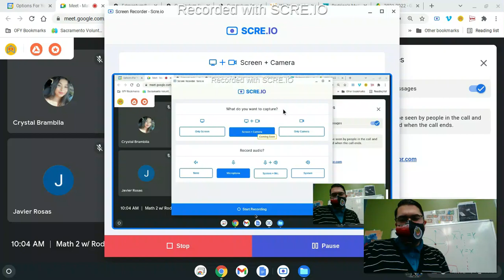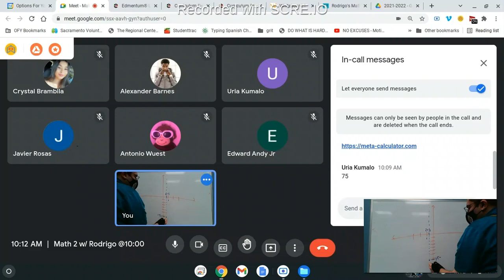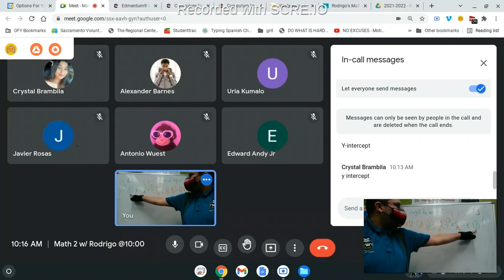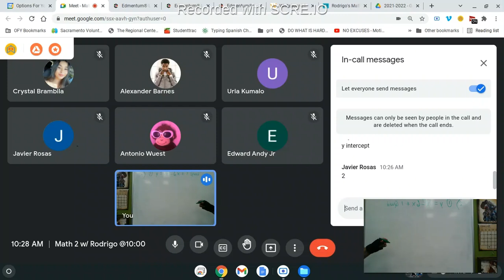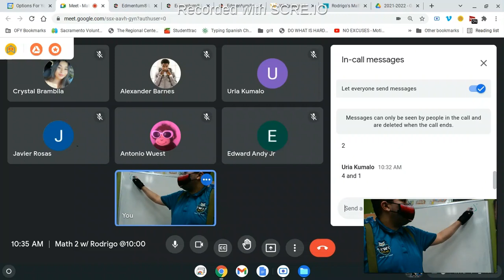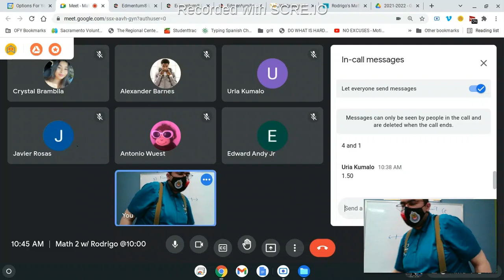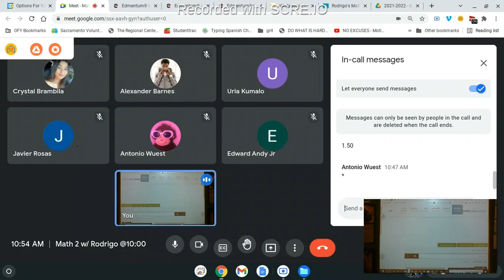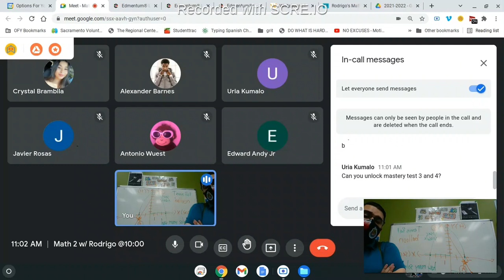m2 u4 L5 sys of quad and lin eqns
Solve systems of equations:
a quadratic and linear
with algebra and graphing